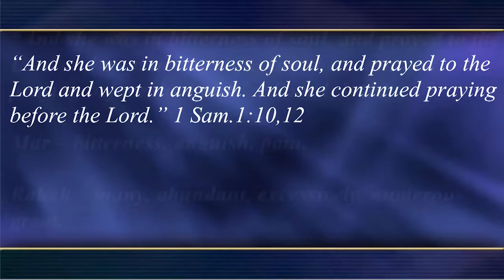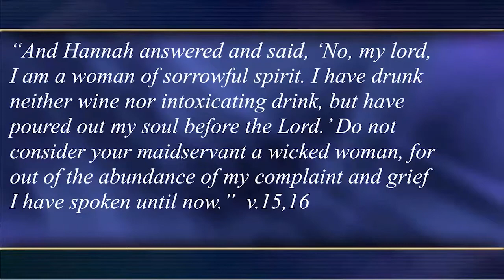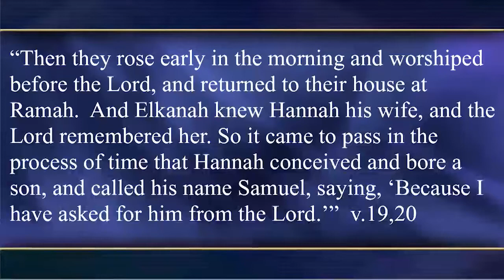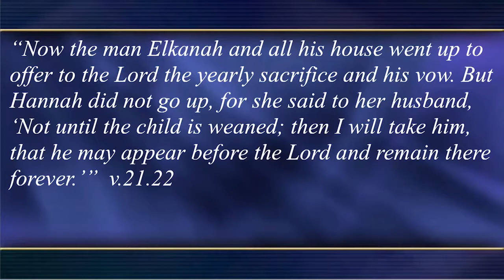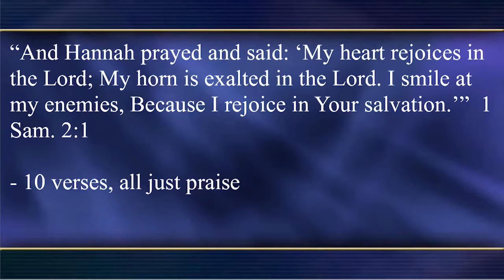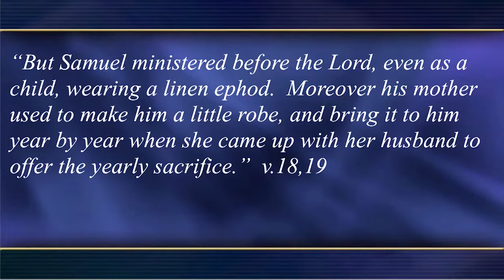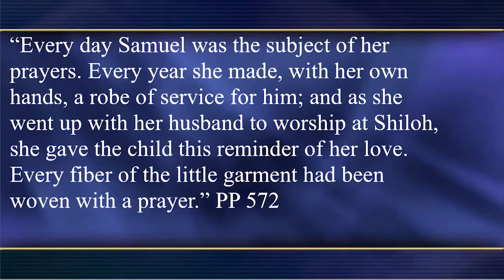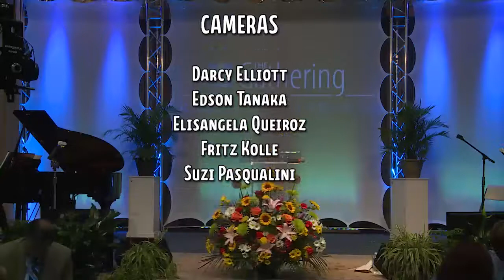2015 Camp Meeting - Praying For Your Family